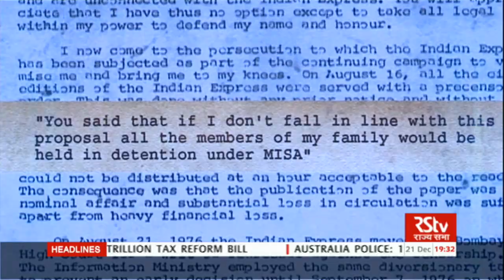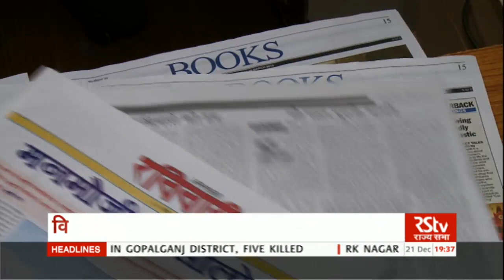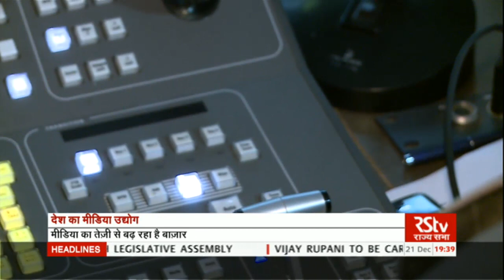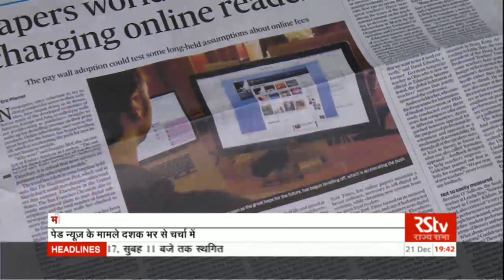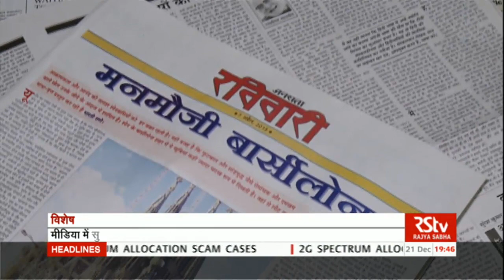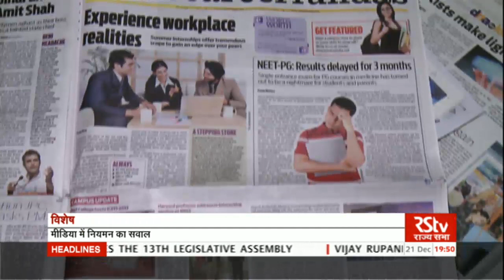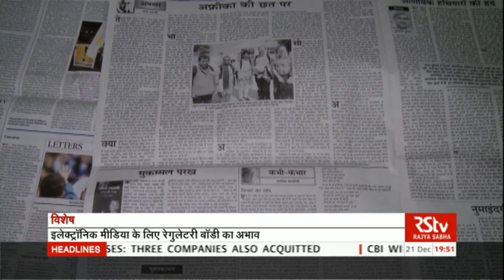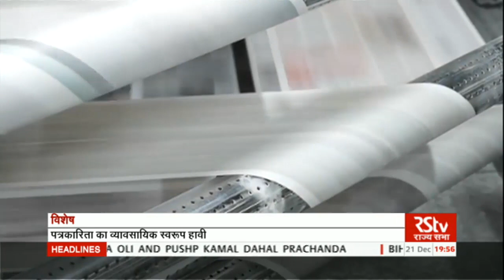RSTV Vishesh – Dec 21, 2017: State of the Media